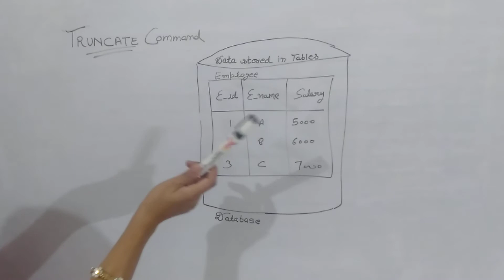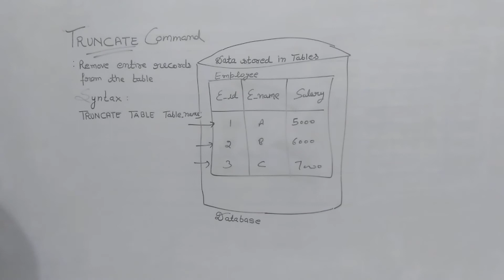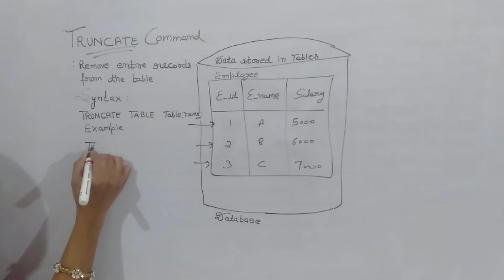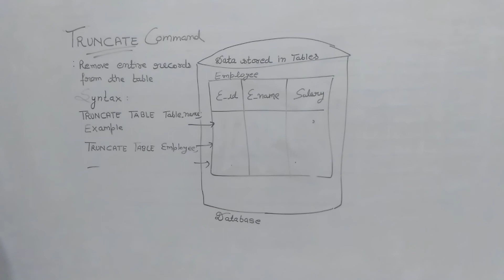Truncate command in SQL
sql, truncate table command in sql.